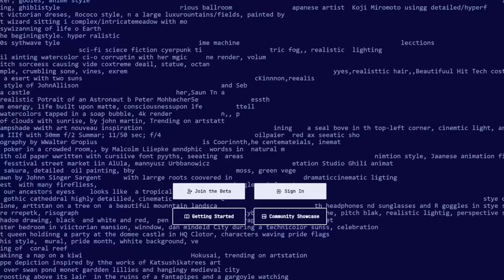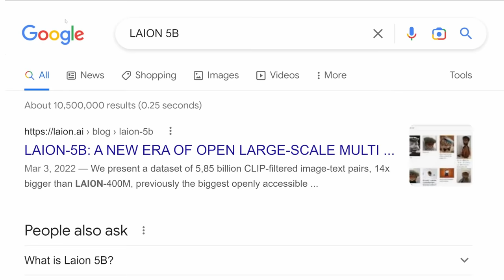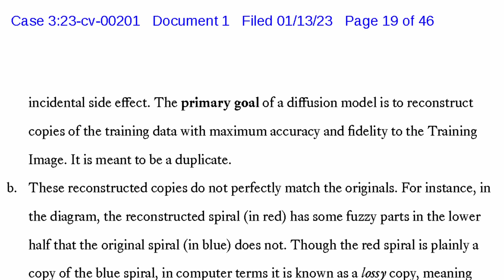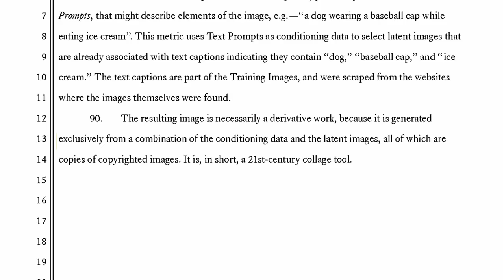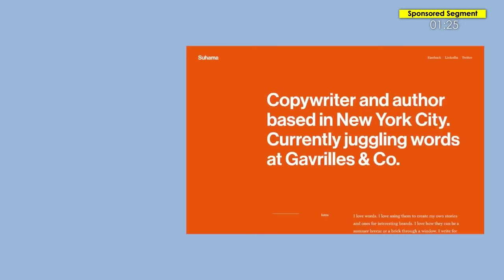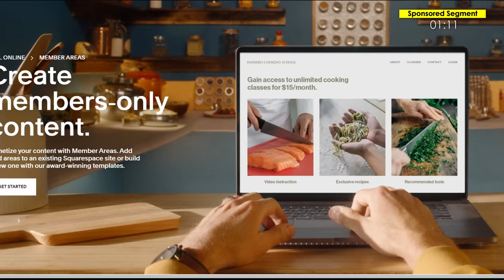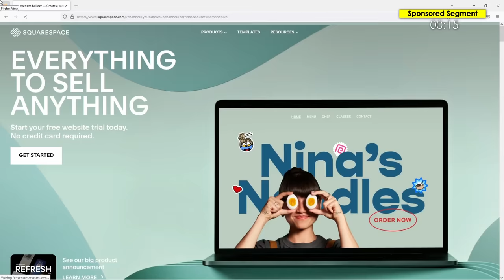Lawyer Explains Stable Diffusion Lawsuit (Major Implications!)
THIS EPISODE ►
The recent class-action lawsuit brought against Stability Ai has major implications for how ai generated art will move forward, but the most interesting thing is that the case hasn't even gotten to the real issue... yet.